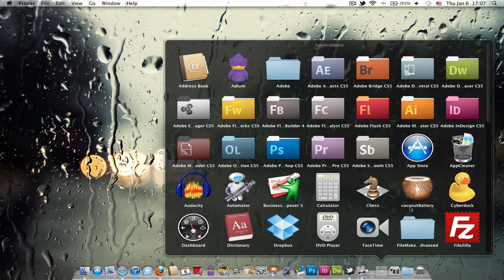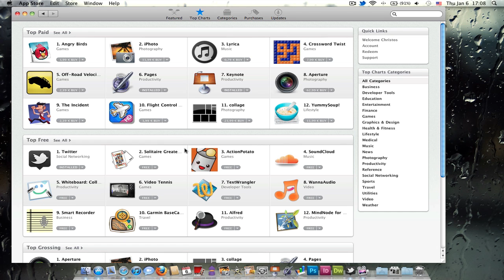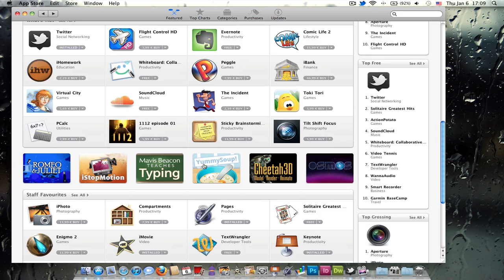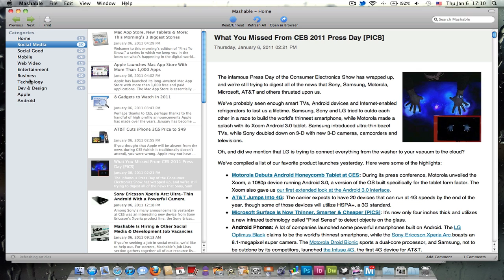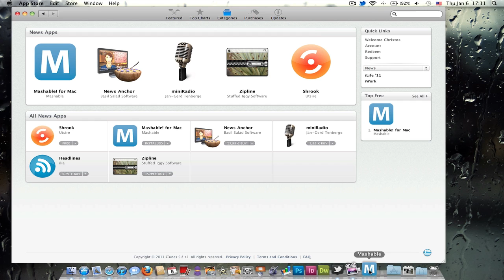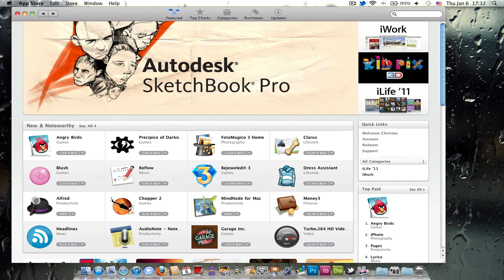Mac App Store Greek Review /